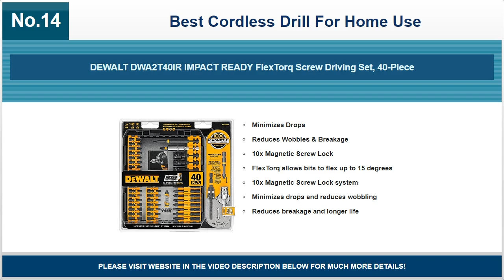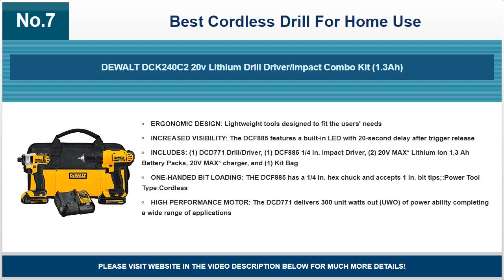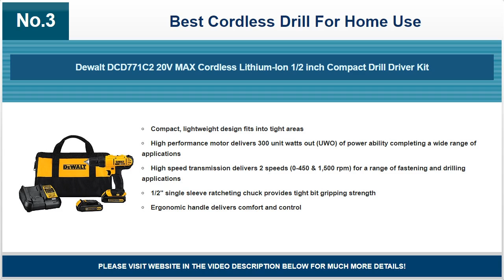Best Cordless Drill For Home Use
☛ Important: For most recent best cordless drill for home use list please